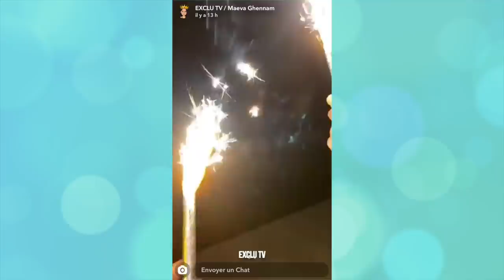LAURA ENCEINTE DE NIKOLA ! IL FAIT UNE GAFFE ET DÉVOILE LA GROSSESSE DEVANT TOUS LES MARSEILLAIS !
Depuis quelques semaines, les rumeurs se multiplient autour de Laura Lempika: elle serait enceinte de Nikola Lozina ! Hier, lors de son anniversaire, le belge semble avoir  dévoilé par erreur la grossesse de sa chérie !